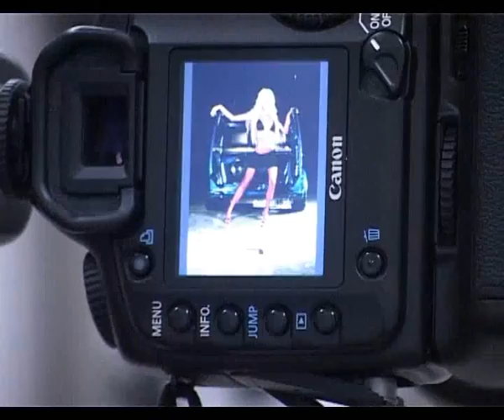Vmax Photoshoot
Photoshoot for cover at the Vmax magazine